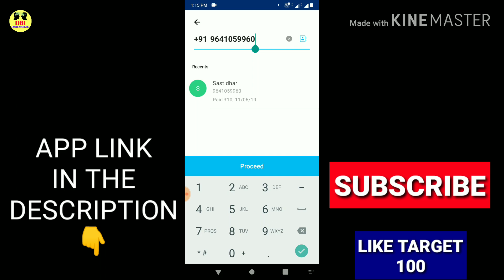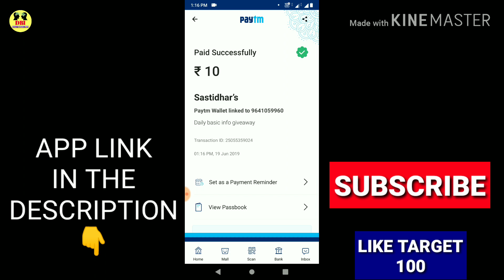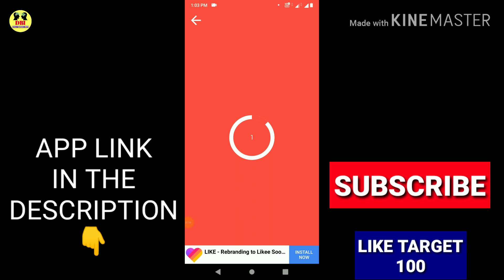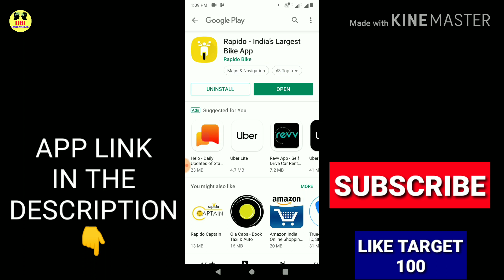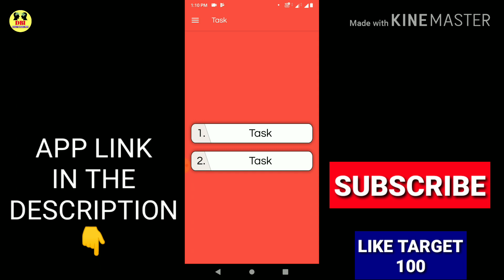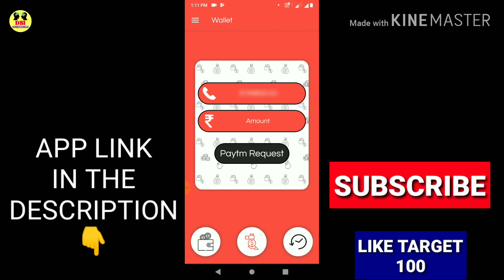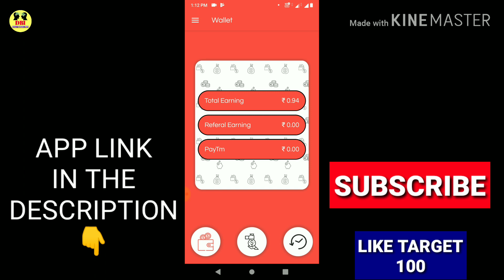New app ₹2 + ₹2 + ₹2 paytm add money today | New earning app for paytm 2019 | free paytm cash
1⃣Paytm
2⃣Paytm New Offer Today
3⃣Paytm
4⃣Paytm New Offer Today  2019
5⃣Paytm New Best Add Money Offer
7⃣Free Paytm Cashback Offer 2019
9⃣Daily ₹8 Free Paytm Cash

विडियो अच्छी लगी हो तो Like तो बनता है

YouTube.Com/dailybasicinfo

Please support